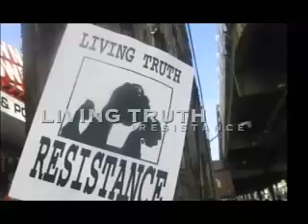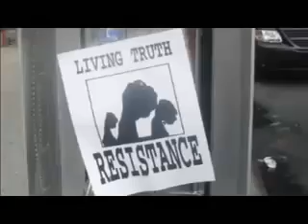Living Truth - Resistance